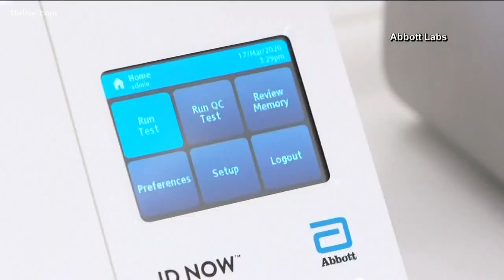Possible major breakthrough in fast, effect coronavirus testing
FDA approves new test that can deliver results in as little as 5 minutes.